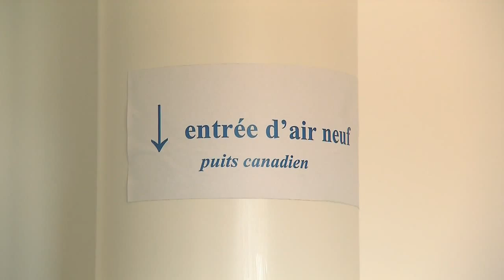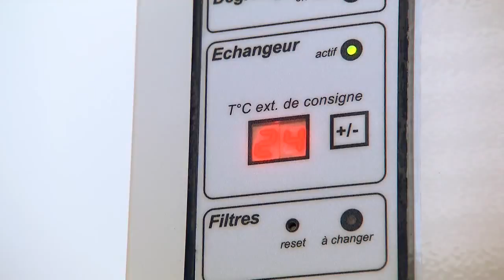Villa Respekt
Echo-Logis, c’est la série-documentaire qui part aux quatre coins de la planète à la découverte d’écho-habitats hors du commun . 26 minutes consacrées à un lieu, à la rencontre d’hommes et de femmes qui mettent en oeuvre des solutions durables et responsables pour construire demain.